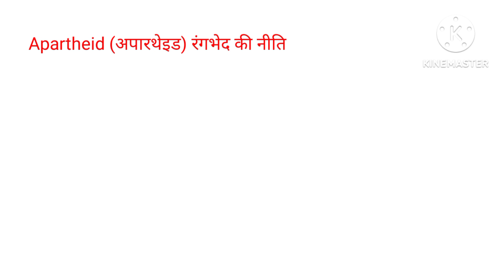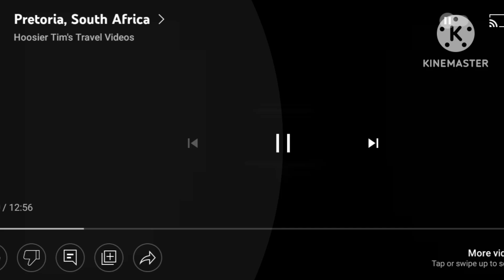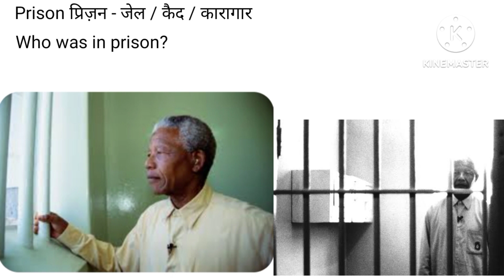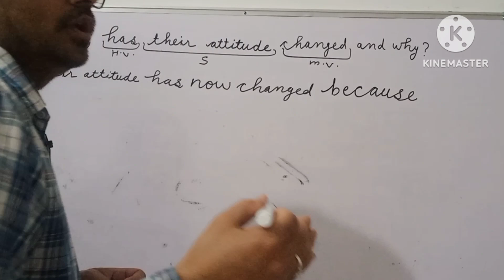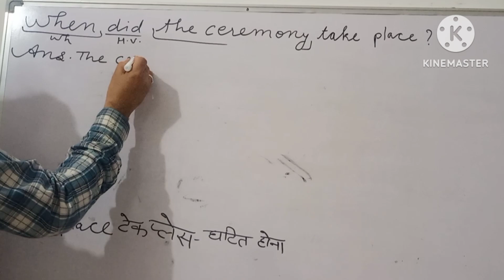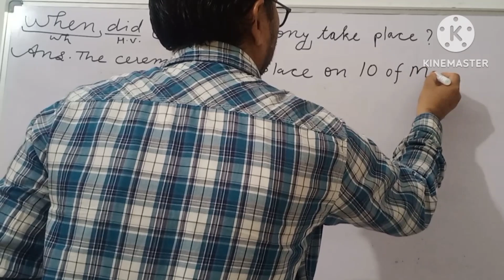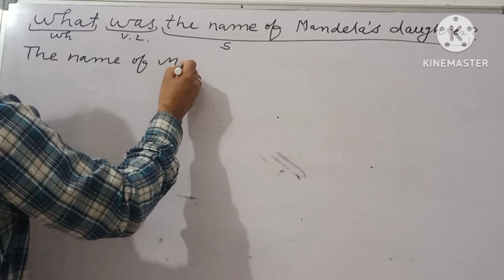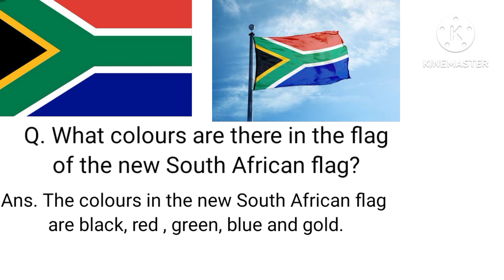Nelson Mandela A Long Walk to Freedom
A Long walk to Freedom by Nelson Mandela is taught here for class 10 Ajmer Board Rajasthan